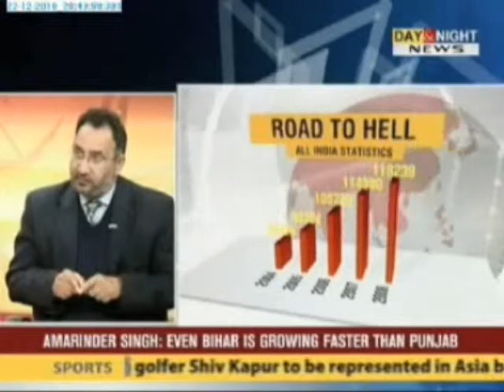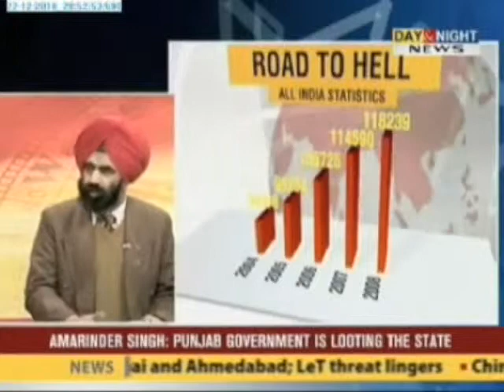Punjab Road Safety : Day & Night News Channel Prime Time Part II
Kanwar Sandhu In Conversation with Mr S.K. Sandhu, Principal Secretary, PWD & Transport, Punjab, Mr R.P.Singh, ADGP (Traffic and Railways), Punjab Police, Mr Gursharan Singh, Secretary, Punjab Police Apex Committee & Navdeep Asija, Research Scholar, IITD on Road Safety Scenario in Punjab.